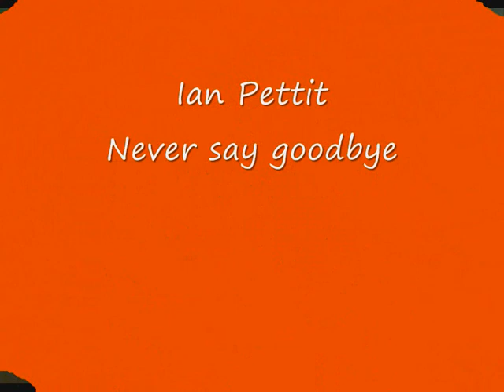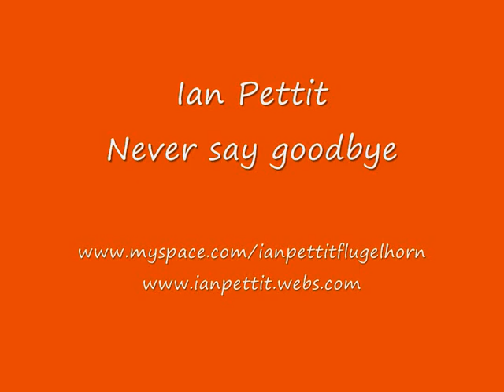Ian Pettit : Never say goodbye